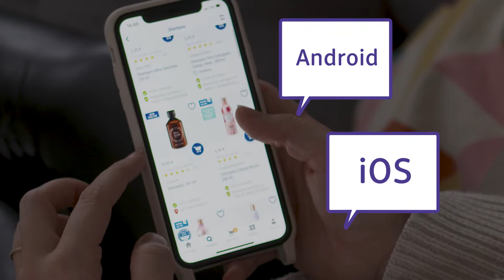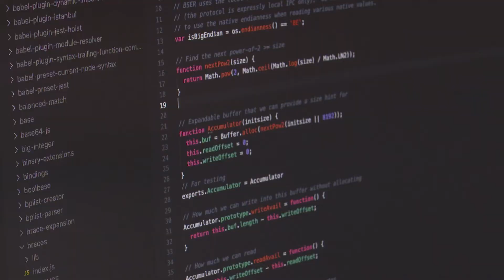Wie entsteht eigentlich die Mein dm-App? | Team Smartphone-Apps bei dmTECH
Für die mobile Entwicklung der Mein dm-App sind mehrere Teams und unterschiedliche Skills gefragt. Andreas, Sabrina, Christoph und Stefan sorgen gemeinsam mit weiteren Kolleg:innen dafür, dass die App das Einkaufserlebnis in den dm-Märkten digital ergänzt. Service und Shopping sollen online genauso gut funktionieren. Und so gibt es nach vielen Zeilen Code und produktivem Austausch alle zwei Wochen ein neues App-Release.

Da willst Du dabei sein? Dann erfahre mehr zu dmTECH und unseren offenen Stellen